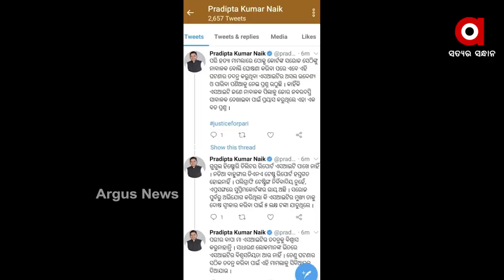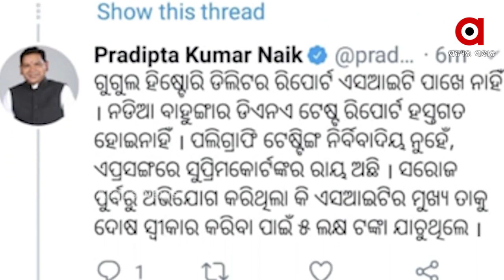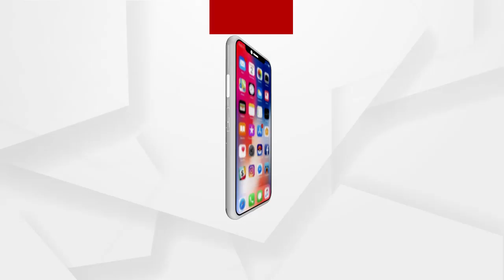ପରୀ ତଦନ୍ତକୁ ନେଇ ଉଠିଛି ପ୍ରଶ୍ନ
ପରୀ ତଦନ୍ତକୁ ନେଇ ଉଠିଛି ପ୍ରଶ୍ନ । ଏସଆଇଟି ମୁଖ୍ୟ ଯଥେଷ୍ଟ ପ୍ରମାଣ ଅଛି ବୋଲି କହୁଥିଲା ବେଳେ ଅଭିଯୁକ୍ତ ସାବାଳକ ବୋଲି କୋର୍ଟରେ ପ୍ରମାଣିତ କରିପାରିଲେନି ବୋଥ୍ରା । ଯାହାକୁ ନେଇ ପ୍ରଶ୍ନ ଉଠାଇଛନ୍ତି ବିରୋଧୀ ଦଳ ନେତା ପ୍ରଦୀପ୍ତ ନାୟକ.